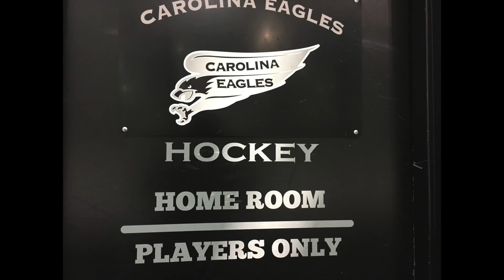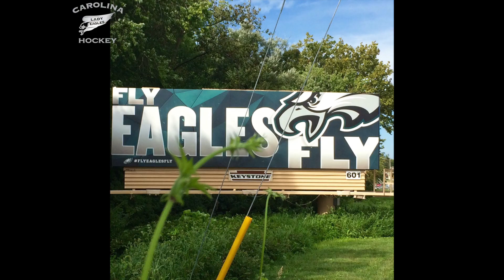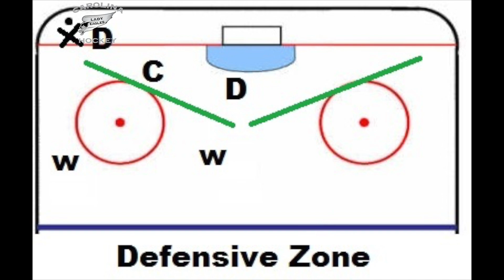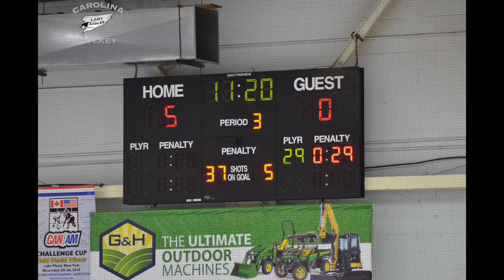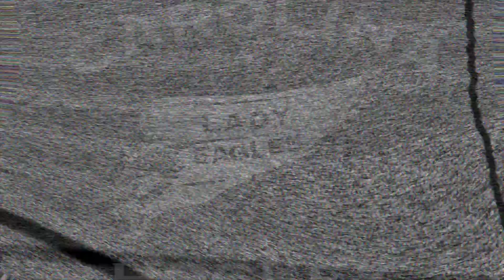Carolina Lady Eagles 2017 2018 End of Year Project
What a great season Lady Eagles. We hope this can be a small token of the work you did this year.

Thank You for the songs credits to Kane Brown for "HomeTown" , Fitz & The Tantrums for "HandClap" and Oh My My for "Heaven"

Picture credits to the players and parents of the Carolina Lady Eagles and special thanks to Robert Sifinski and Matt Lehning

The Carolina Lady Eagles Hockey Team is a group of skilled, dedicated players and coaches that are looking to play competitive hockey in Prep-School and/or at the Collegiate level in the future. Playing with us is not a sport but an all-in Lifestyle.